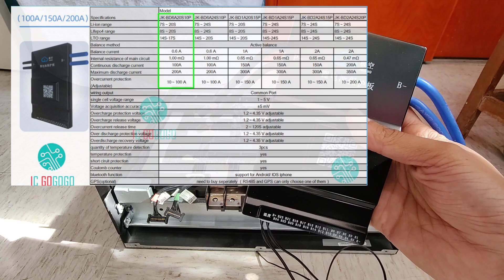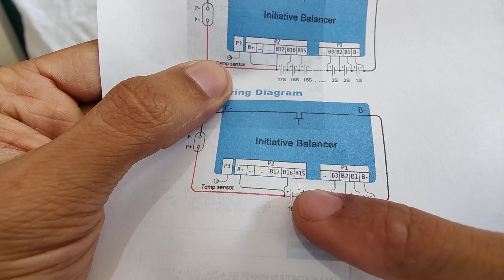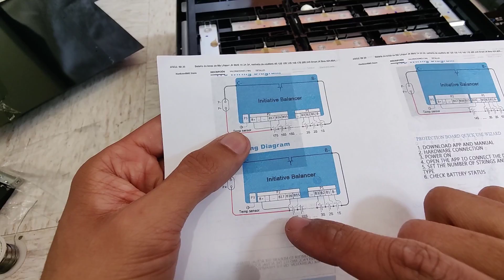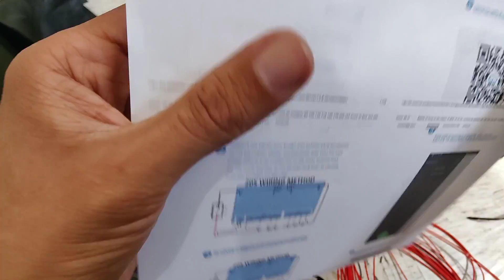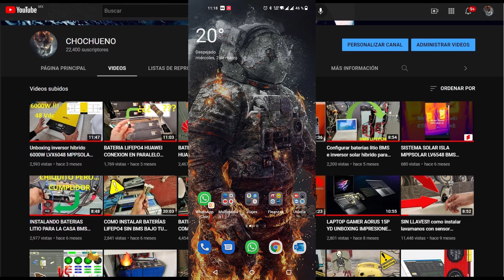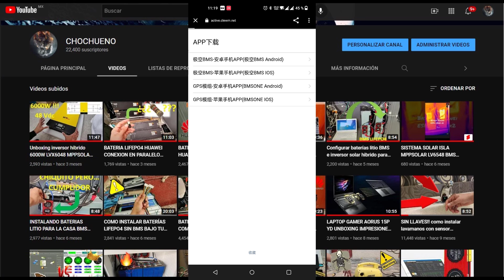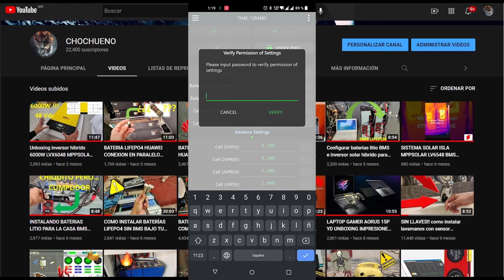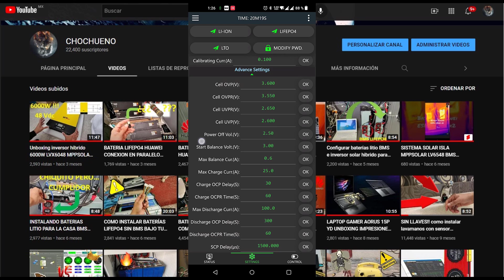JK BMS balanceador activo integrado INSTALACION Y CONFIGURACION DETALLADA EN lithium battery 100AH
Instalamos por primera vez este BMS con balanceador activo JK-BD6A24S-10P JIKONG